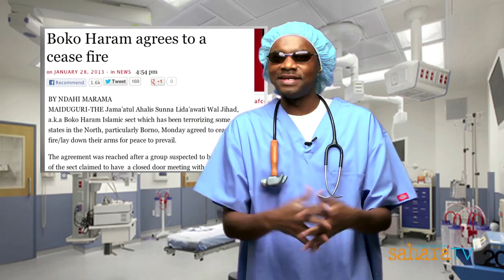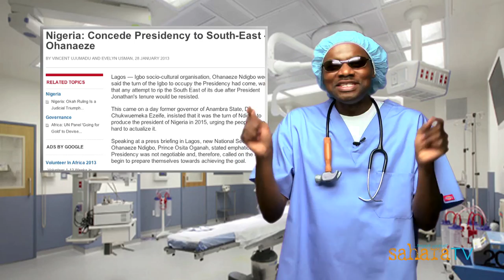Dr. Damages Episode 74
A day before the big game, Dr. Damages looks into his crystal ball and brings you the winners and losers of Super Bowl 47. Talking of winners, the Pentagon has now allowed women to go into combat situations. Dr. Damages updates you on some of the changes American enemies are making to their military as a result.

Why is Nasir el-Rufai writing 1001 "I love Jesus" on a black board? Dr. Damages explains why Facebook will complicate your relationship but twitter will make you an anti-Christ. It happened to Nasir el-Rufai and it can happen to you. While the clergies and the voodoo gurus are praying, Dr. Damages does the impossible. He brings together Nigeria's Minister of Information Mr. Labaran Maku and former Education minister Oby Ezekwesili for the elusive debate.

As a referee, Dr. Damages manages to avoid being kicked in the groin by the two combatants over what happened to the $67 billion that President Obasanjo left in Nigeria's foreign reserve. I know you have been wondering what is the difference between a Super Eagle player and a prostitute? Dr. Damages brings you up to speed.

Making special appearances in this episode are Pius Anyim, Chinedu Nebo, and from the grave comes Mr Joseph Wayas. Dr. Damages is a weekly satirical online television show that airs each Saturday on SaharaTV. The show takes a satirical look at recent stories in politics and pop culture in Nigeria and around Africa. For more episodes of the hilarious Dr. Damages show, check this out